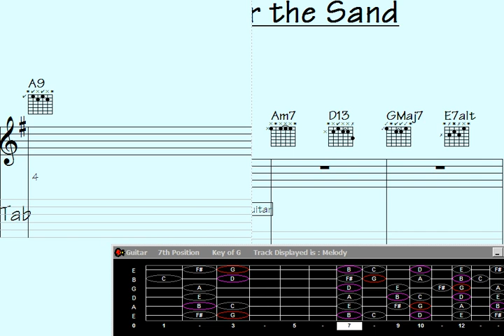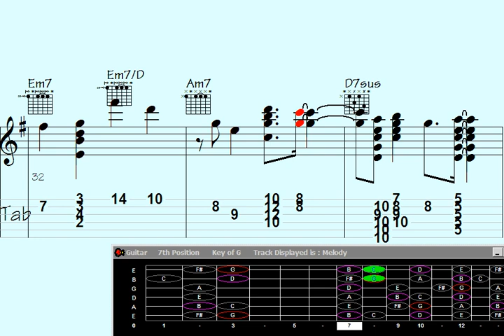Unbelievable Guitar Chord Melody Transposition Song Will Make You Long for the Sand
"Discover the captivating world of transposition as this guitar tutorial unveils the secrets of creating mesmerizing chord melodies. In this video, you'll learn how to master the beautiful song 'Longing for the Sand' on guitar, as each chord and melody intertwine to evoke a sense of longing and tranquility. Whether you're a beginner or an experienced guitarist, this tutorial will empower you to create stunning chord progressions and melodic lines, transporting your audience to a world of musical enchantment. Get ready to embark on a harmonious journey and unlock the full potential of your guitar playing skills."